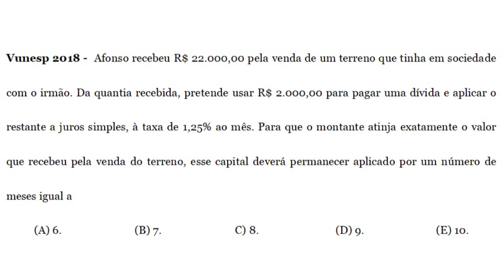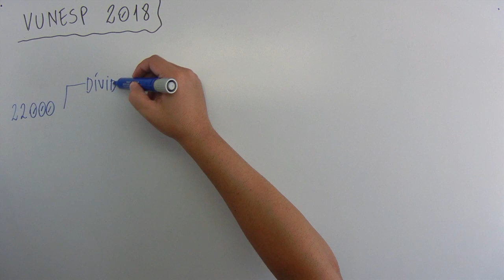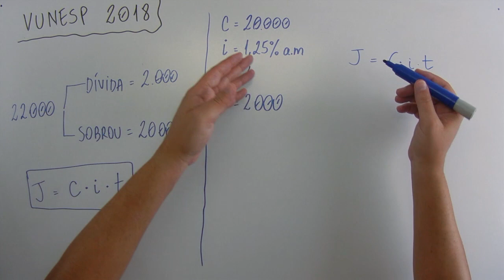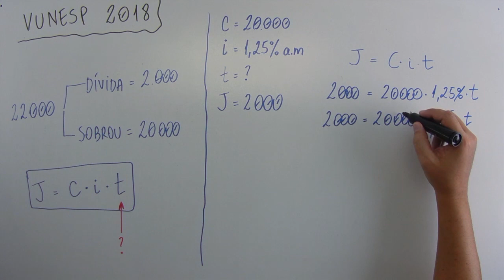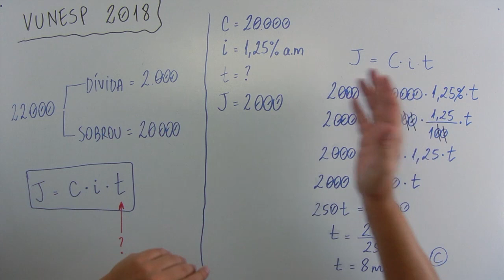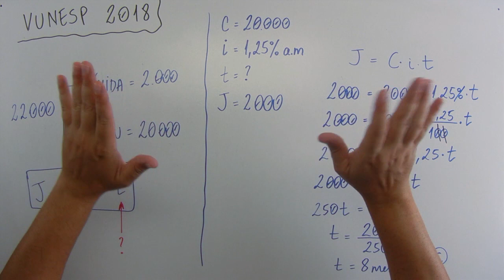Juros Simples (12 de 15) – Câmara Municipal São Joaquim da Barra – Vunesp 2018 – #0213 – Matemática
🔣 - *Blog do MatemaDicas*
use
Questão - VUNESP 2018:
Afonso recebeu R$ 22.000,00 pela venda de um terreno que tinha em sociedade com o irmão. Da quantia recebida, pretende usar R$ 2.000,00 para pagar uma dívida e aplicar o restante a juros simples, à taxa de 1,25% ao mês. Para que o montante atinja exatamente o valor que recebeu pela venda do terreno, esse capital deverá permanecer aplicado por um número de meses igual a
(A) 6.
(B) 7.
(D) 9.
(E) 10.